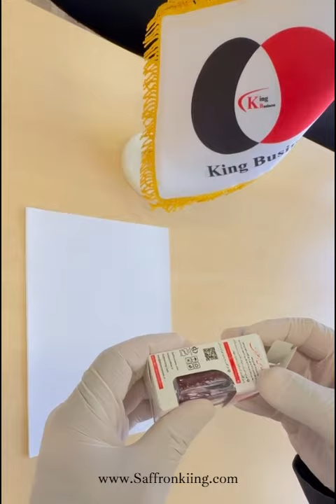The price of 1 gram of saffron in Europe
You can see one of the packaging of Saffron King Business in Europe here.
To buy saffron, you can contact our consultants and sales department.

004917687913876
SaffronKiing.com